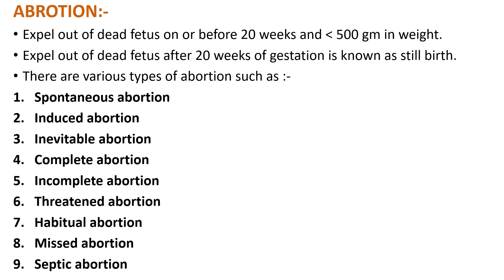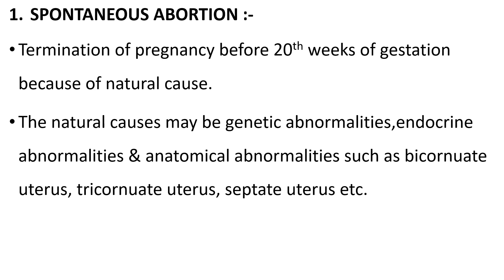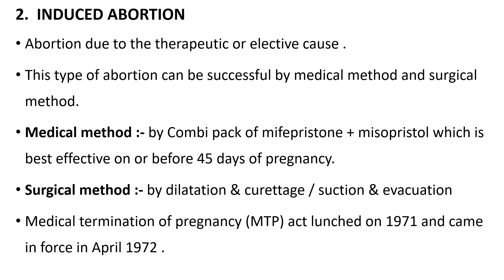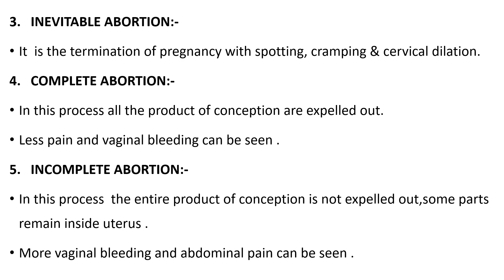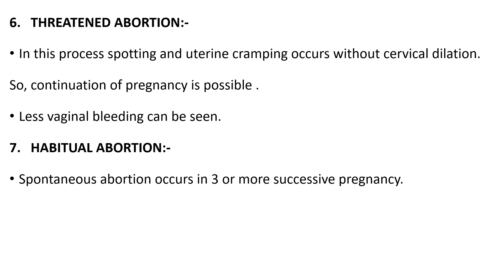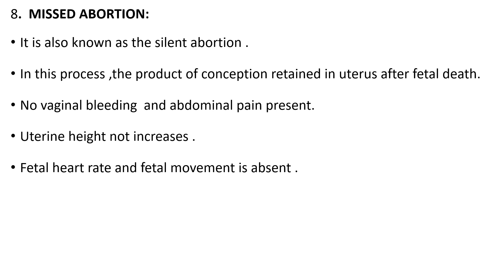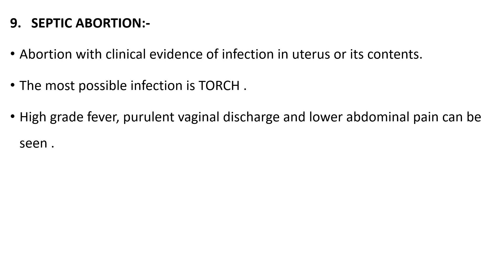CLASS 25,ABORTION II TYPES OF ABORTION II OSSSC MPHW RECRUITMENT EXAM CLASS II ONLINE ANM EXAM CLASS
This is Odisha's 1st ever youtube channel of nursing theory classes in odia as well as Nursing Officer competitive exam preparation platform in Odia language. We hope it will very helpful to those aspirants who are preparing for state as well as central Govt.nursing officer exam.

👆🏻 pls. join the group for MCQs.